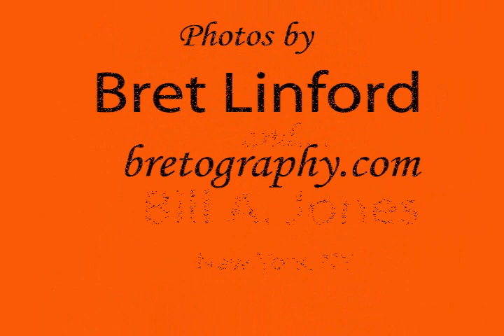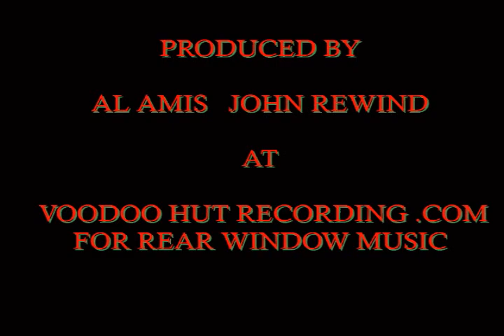GEORGIA WHITING - SUMMERTIME_00010.wmv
Georgia Whiting sings the classic aria "Summertime" from the 1935 opera Porgy & Bess, music written by George & Ira Gershwin, and lyrics by DuBose Heyward. Porgy & Bess was  based on Heyward's book "Porgy". It was produced by Al Amis & John Rewind at Voodoo Hut Recording.com for Rear Window Music and is taken from Georgia Whiting's CD "Liberty" (2011).